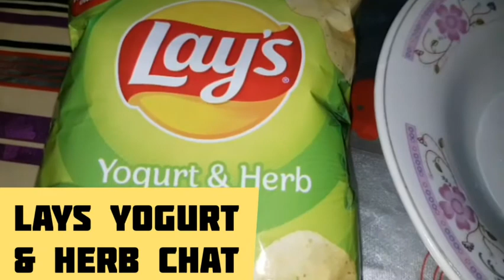Iftar Menu 2nd Roza